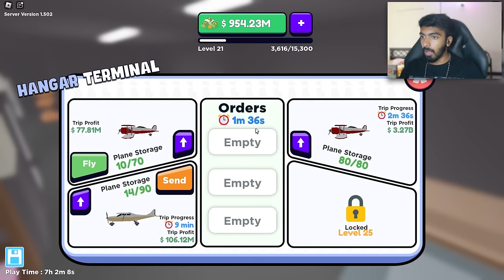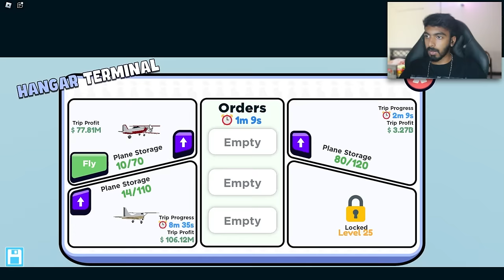Buying New High Level Offices 🥳 | Online Business Simulator 3 - Black FOX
Main Channel Fox YT @Black Fox YT

Your support means the world. Thank you for joining the gaming revolution in the digital realm! 🌐✨